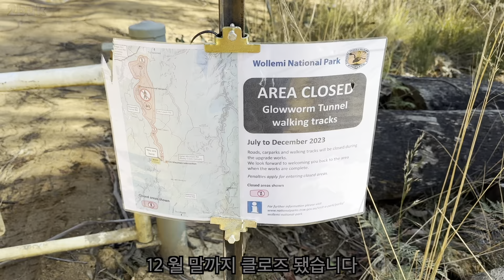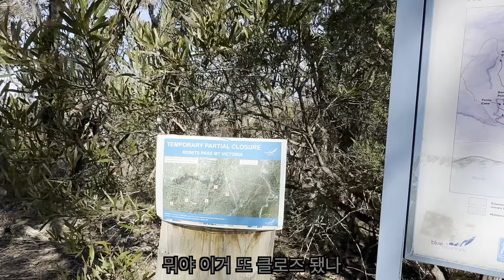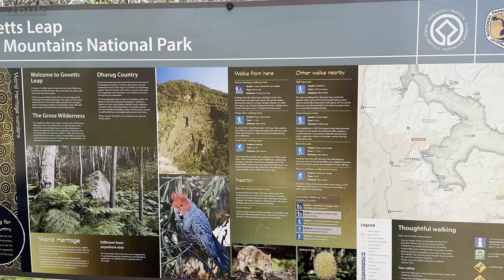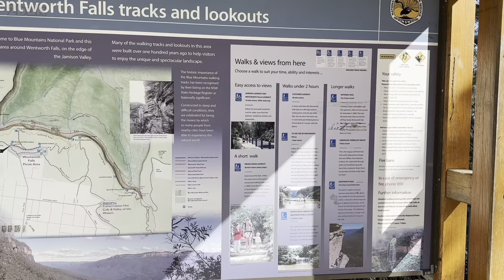2buk govett leap